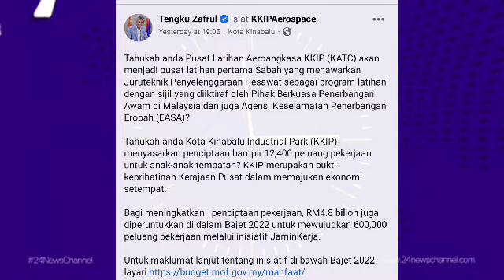BERITA BAIK TERKINI BAJET 2022 UNTUK RAKYAT MALAYSIA // DARIPADA MENTERI KEWANGAN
SUMBER
FB TENGKU ZAFRUL